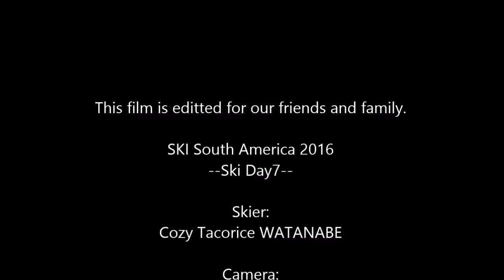SKI South America 2016 - Day7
Day7 of SKI South America with Koji WATANABE.